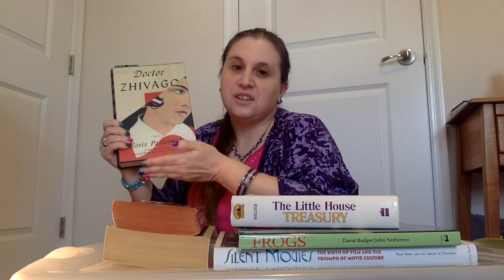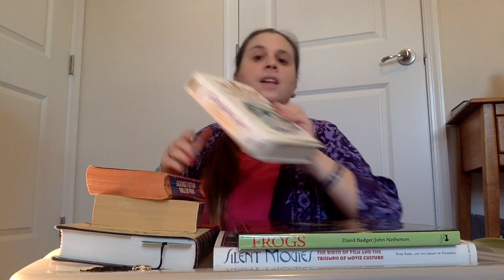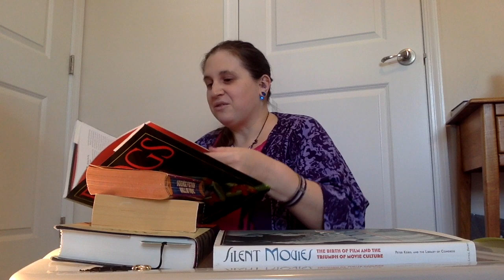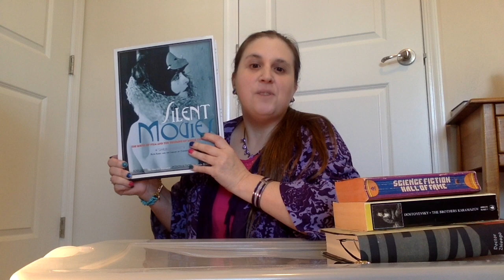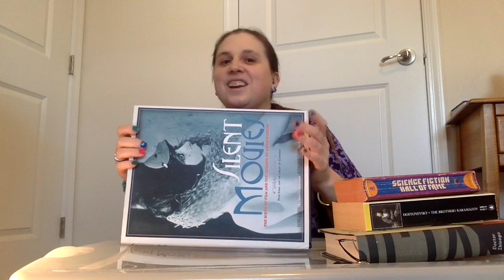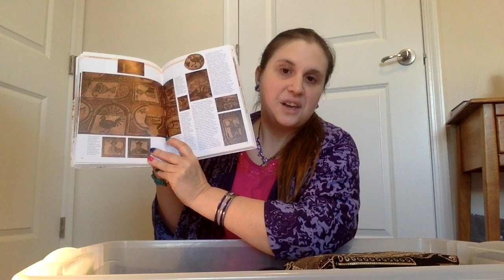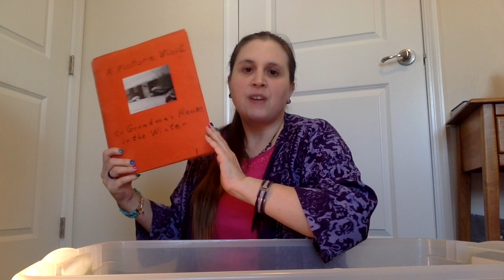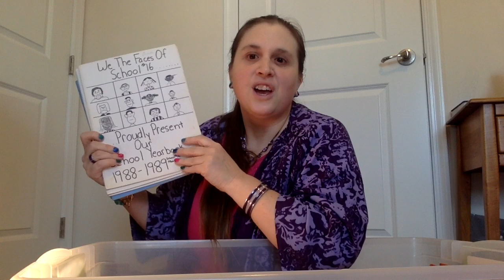Bookshelf Tour, Part II (Frogs, silent film, Russian literature, sci-fi stories, and more!)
All the books featured in this video came from a big plastic crate.  The religious Jewish books currently in my physical possession were also in the crate, but I’ve since moved them to the shelves.  You can see them in their own video in my Bookshelf Tour playlist.

The rough draft of this video was forty minutes long, but I brought it down to nineteen by cutting out the segments about non-book items in the crate.  I also had to do multiple retakes of some segments.

If you listen all the way to the end, you’ll hear my feelings about a bizarre ritual in many American schools, and how when I reconnected with an old friend after sharing pictures of our elementary school yearbooks on Facebook, she told me my refusal to participate in that daily ritual inspired her to do that same.

Books featured:

Science Fiction Hall of Fame: The Greatest Science Fiction Stories of All Time, edited by Robert Silverberg
The Brothers Karamazov, by Fyodor Mikhaylovich Dostoyevskiy, translated by David McDuff
Doctor Zhivago, by Boris Leonidovich Pasternak
The Little House Treasury, a collection of the first three books in Laura Ingalls Wilder’s Little House series (Little House in the Big Woods, Little House on the Prairie, On the Banks of Plum Creek)
Frogs, text by David Badger and photos by John Netherton
Silent Movies: The Birth of Film and the Triumph of Movie Culture, by Peter Kobel and the Library of Congress
Selected Letters by D.S. Ashwander
Porn for Women, text by Cambridge Women’s Photography Cooperative, photos by Susan Anderson

My Voxer: UrsulaHartlein (Creeps and bullies will be instablocked)